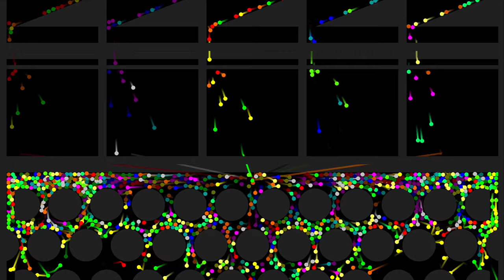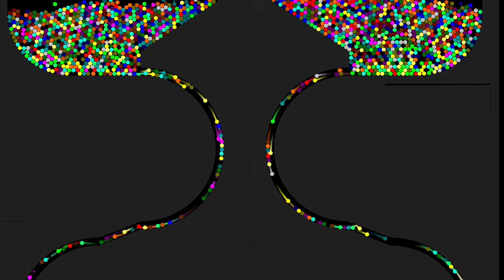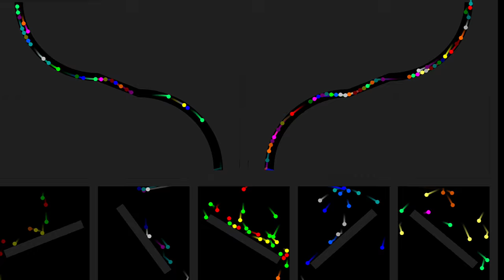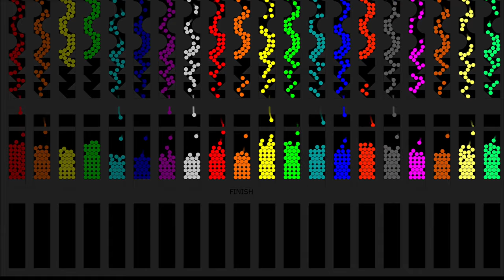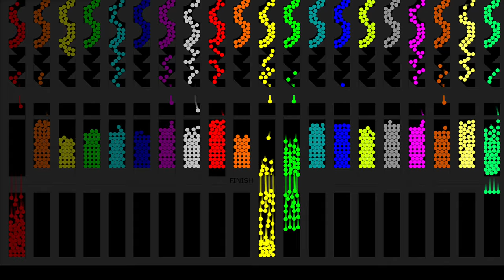Mix & Seperate - The Team Marble Race ASRM 46 in Algodoo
1.

2.

3.